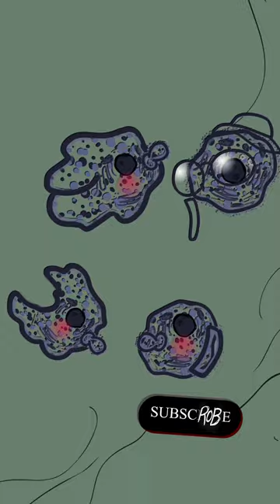Bloop Cell Starts A Family 🦠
The cell that would evolve into Bloop started out with humble beginnings.  But as he got smarter, he passed that onto his divided family members.  How will his boys innovate?  Using CELL PHONES, obviously.  Of course.